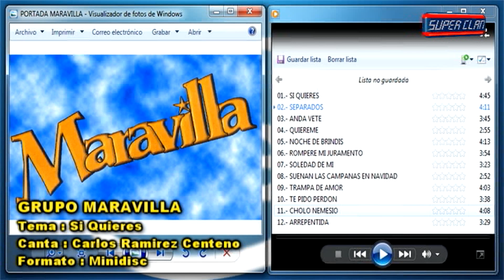SI QUIERES - GRUPO MARAVILLA - FORMATO MINIDISC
AUDIO EXTRAÍDO DE UN CARTUCHO  MINIDISC  DUELA A QUIEN LE DUELA SALUDOS PARA TODOS LOS SEGUIDORES DE ESTE CANAL QUE LA PASEN MUY BIEN EN ESTAS FIESTAS DE FIN DE AÑO DIOS LOS CUIDE MUCHO A NUESTROS COLABORADORES Y SEGUIDORES.

Y A LOS QUE NOS DESEAN MAL  DIOS LES MULTIPLIQUE SUS DESEOS A ELLOS,
COMPARTIMOS UN TEMA DE ESTE VOL. ENCONTRADA EN FORMATO MINIDISC NO TENGO REFERENCIAS DE COMO SE LLAMA DICHA PRODUCCIÓN SI ALGUIEN TIENE MAYORES DATOS OJALA PUEDA COMPARTIRLO CON LA COMUNIDAD